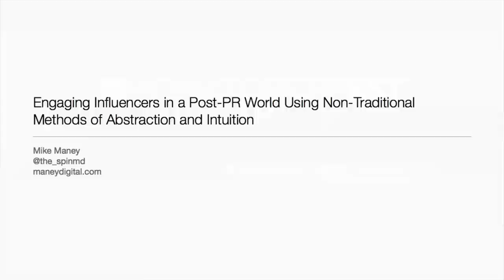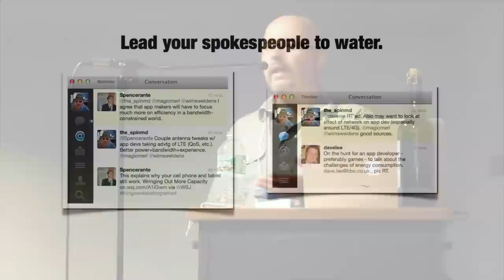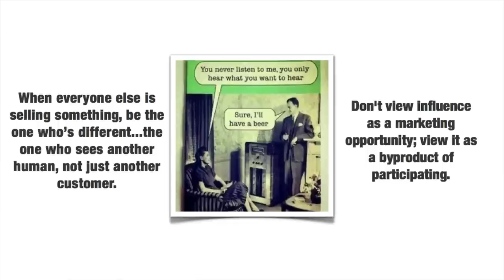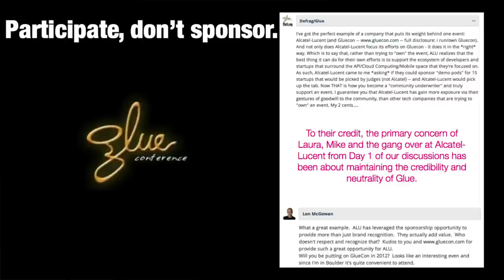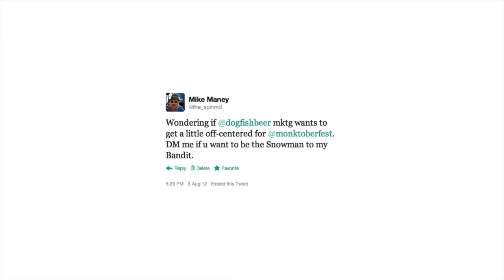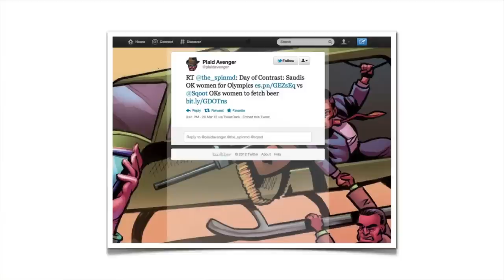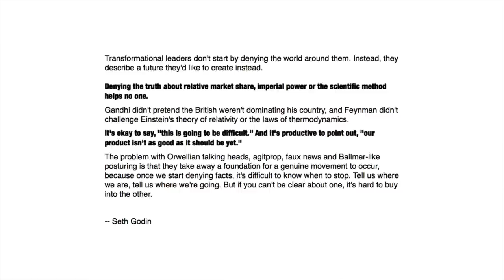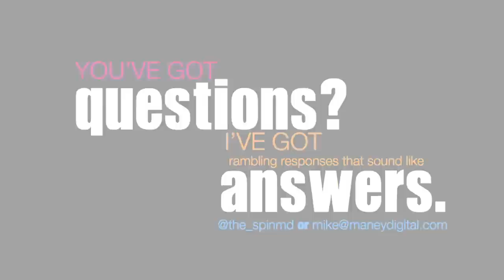Engaging influencers in a Post-PR world using non-traditional methods of abstraction & intuition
Engaging influencers in a Post-PR world using non-traditional methods of abstraction and intuition - Mike Maney's talk at Monktoberfest 2012